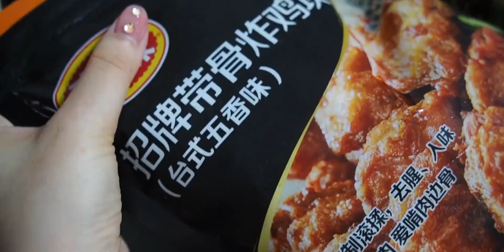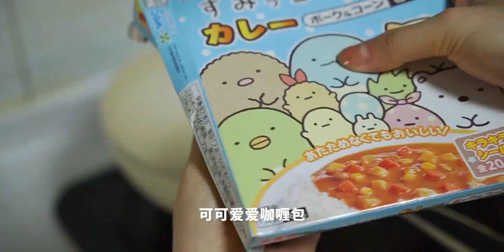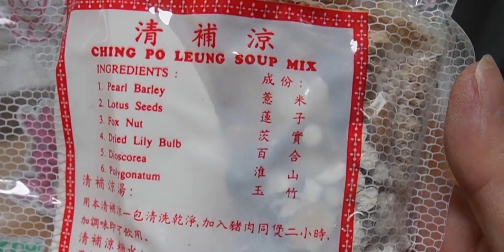♡VLOG 开箱！索尼10-20mm G1麦克风 | 黏糊咖喱乌冬面 | 清补凉虫草花乌鸡汤 治愈向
Alright,快乐美食打卡,vlog,美食,十一创作大挑战，助力假期创作！,索尼,生活,SONY,美食vlog,记录,治愈系,VLOG日常